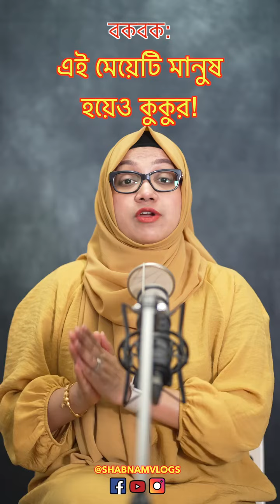বকবক Ep.51: এই মেয়েটি মানুষ হয়েও কুকুর! 😳